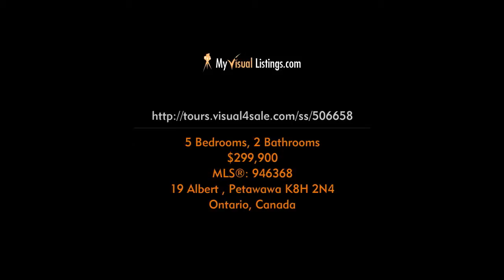19 Albert , Petawawa K8H 2N4, Ontario - Virtual Tour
Address: 19 Albert , Petawawa K8H 2N4, Ontario

Presented by
Coldwell Banker Coburn Realty
613-506-SOLD

Pam Behnke Van Hoof
Sales Representative

Dari Weber
Sales Representative

Large, open concept family home with a breath-taking view of the Petawawa River. Newly renovated kitchen, with hardwood floors on main level 2014. New Roof 2013. New tile floors in bathrooms and main entry 2014. New carpet in family room 2015. New gas furnace 2008. Five minutes to Garrison Petawawa. Fully fenced yard and side deck perfect to enjoy a view of the water or sunset. Walking distance to the Petawawa Point. The perfect location for any family!